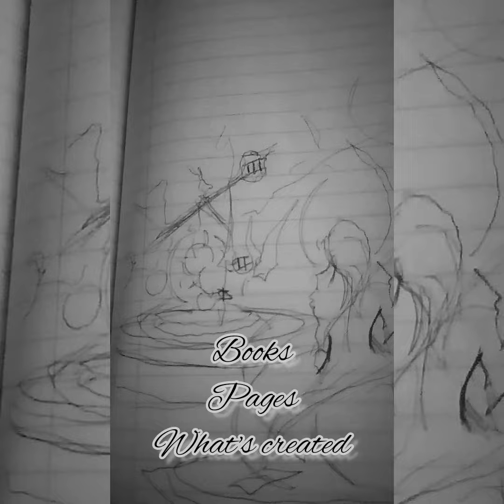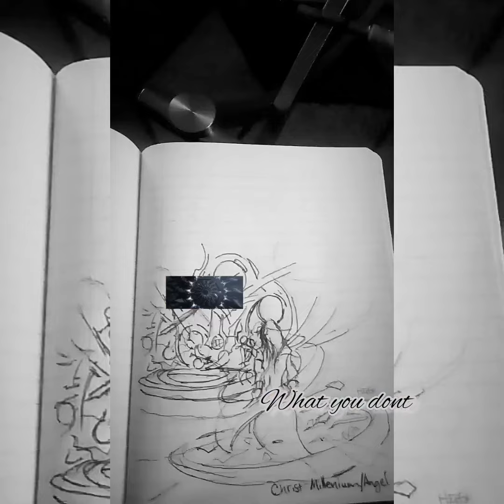GWHSOA Christ MB Universe